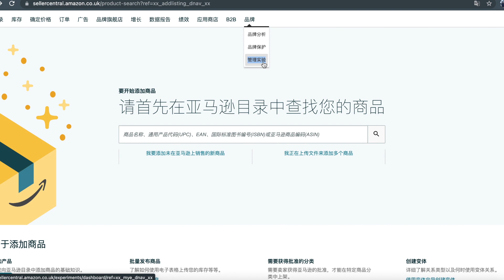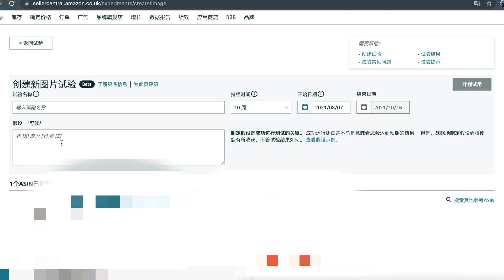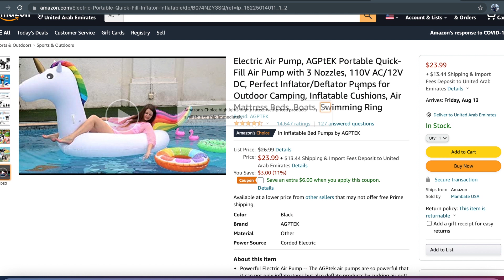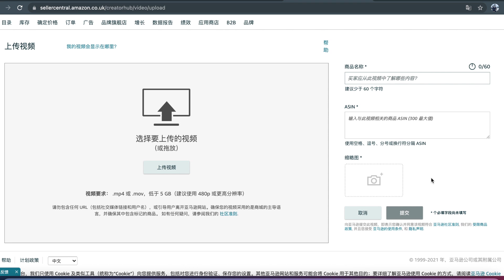亚马逊品牌入驻后的4个秘密好处帮助你增加销量！